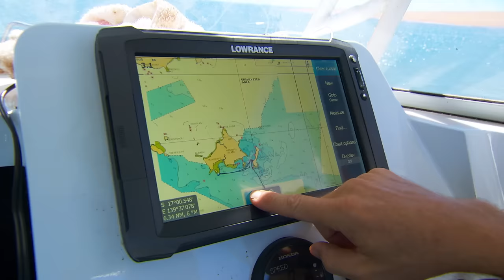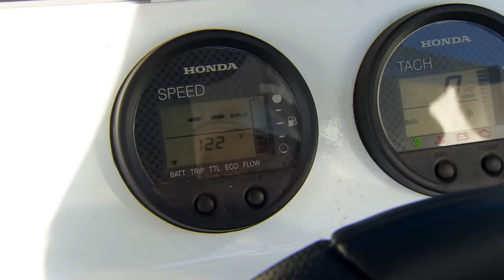🔥 TRUE STORY of WW2 pilots STRANDED on remote Australian island!!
WHAT A FASCINATING PIECE OF AUSTRALIAN HISTORY!  With a tip from Tex at Sweers, Jase and Simon head off in search of an old WW2 bomber that had to make an emergency landing on Mornington Island. But will finding a plane that landed almost 70 years ago on a salty beach prove to be a fool’s errand?

Mornington Island is filled with wildlife, and the guys get up close to a few of them.

It looks like a good morning for fishing, but boat troubles mean otherwise. They have to troubleshoot the problem and get it sorted with the tools they have on board otherwise they might have to rename it Gilligan’s Island.

Thankfully, it doesn’t end in disaster, and they get out on the water in time for some serious fishing action. Though they have to battle the sharks to keep their catch, we learn that half a fish is better than no fish.

0:00 60km run to Mornington Island
1:24 The history of the downed WW2 Bombers
10:47 Wildlife & Camping on remote island
14:18 THE BOAT WON'T START!!
20:40 Stunning Turtles
23:30 ALL-TIME fishing
32:37 How the WW2 pilots were rescued!